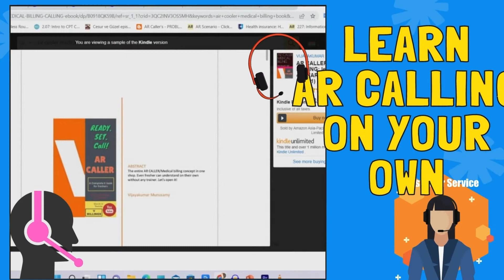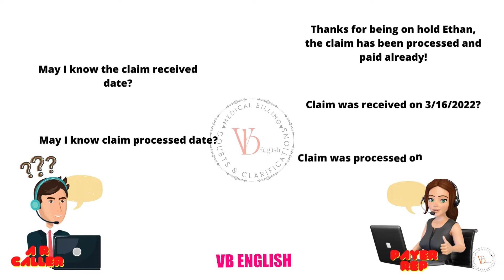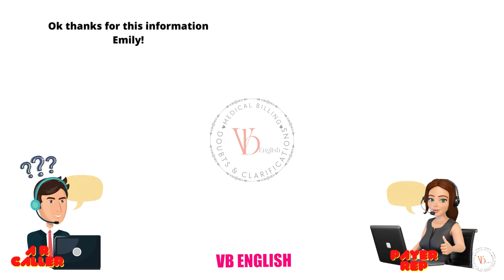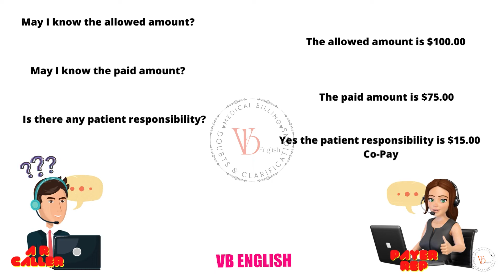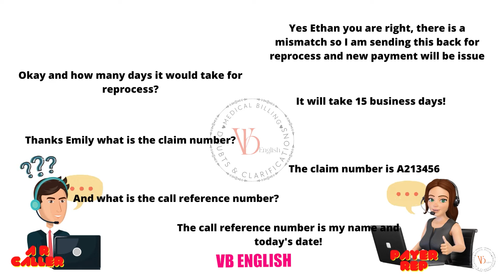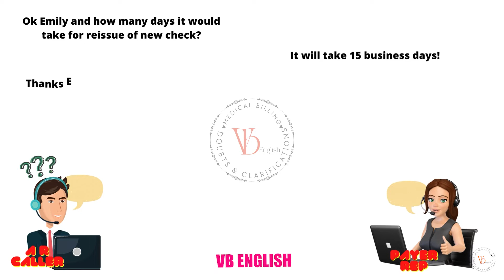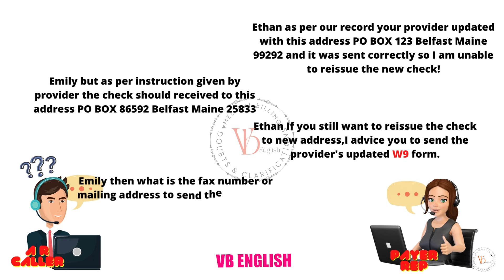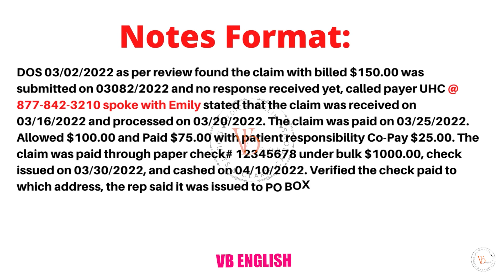Mock-Call_Paid Claim | AR CALLER E-Book | MEDICALBILLING| VBILLINGS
For ar caller E-book: I spent much time on this, yes our ebook for AR CALLER MEDICAL BILLING has been completed. I have launched it on amazon kindle for Rs. 350.00.  Also you can get it directly from me for Rs.300.00 send thru google pay, phone pay, or pay by UPI ID. Once paid take a screenshot and send that to my WhatsApp and I will send you the copy once I verified it.
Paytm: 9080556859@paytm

Bank details: Kotak Mahindra
Name Vijayakumar Munusamy
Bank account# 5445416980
IFSC: KKBK0000471
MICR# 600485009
Branch Madippakkam

For ar caller E-book: I spent much time on this, yes our ebook for AR CALLER MEDICAL BILLING has been completed. I have launched it on amazon kindle for Rs. 350.00.  Also you can get directly from me for Rs.300.00 send thru google pay, phone pay or pay by UPI ID. Once paid take a screenshot and send that to my WhatsApp and I will send you the copy once I verified it.
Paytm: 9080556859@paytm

Name Vijayakumar Munusamy
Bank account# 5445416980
IFSC: KKBK0000471
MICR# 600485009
Branch Madippakkam